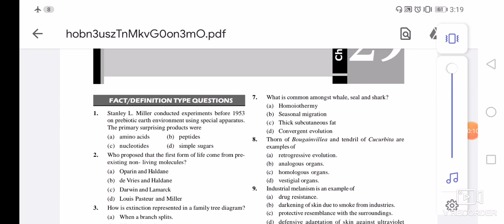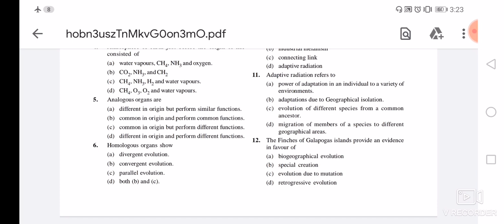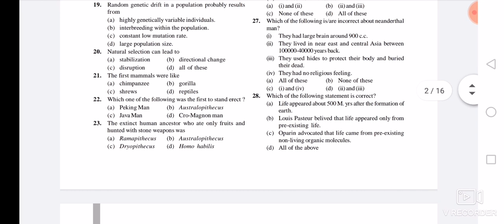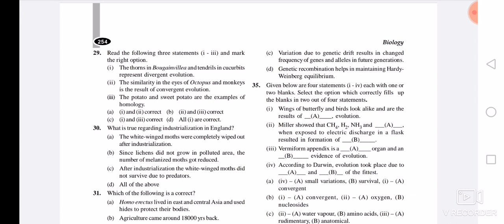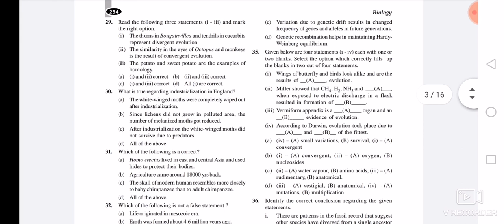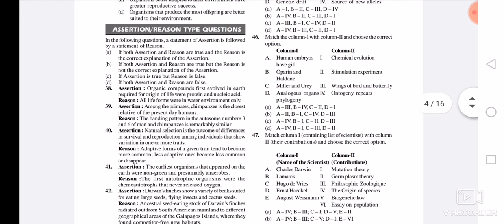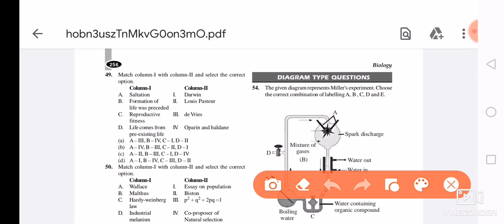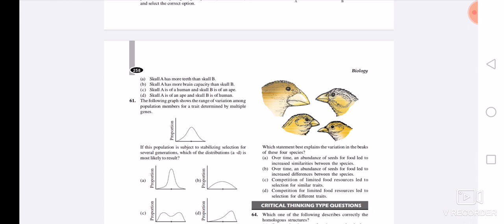Part 11_EVOLUTION |Question Practice Session | By Dr Intekhab Haider